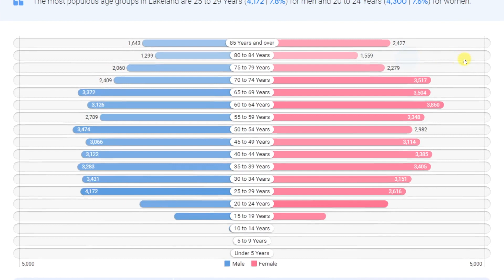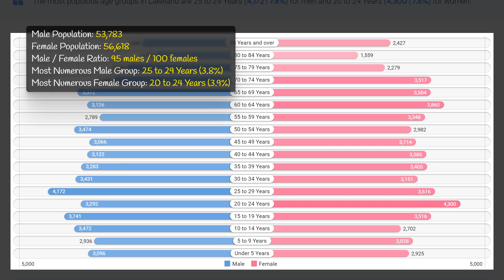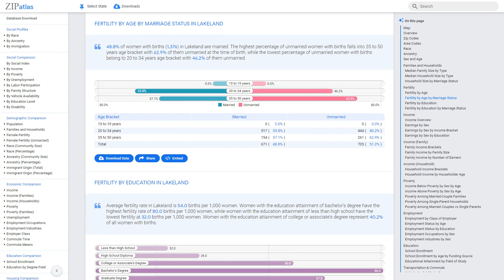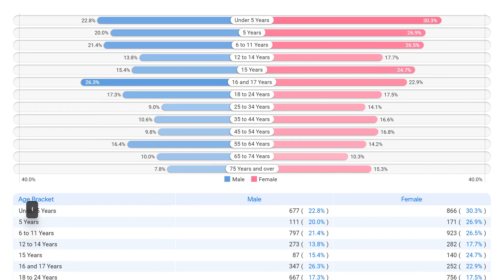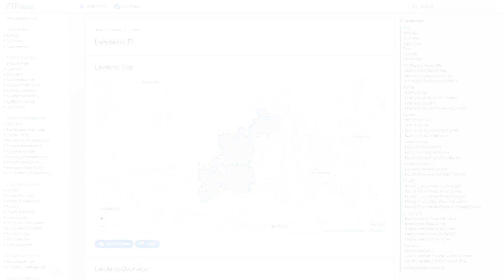Lakeland, FL Social & Economic Profile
This YouTube video by ZipAtlas provides an overview of Lakeland, Florida, highlighting its unique geographic, social, demographic, and economic characteristics. Viewers will learn about the city's location and surrounding areas, as well as its diverse population and social dynamics. The video also delves into the city's economic climate, showcasing its industries and opportunities for growth. Whether you're planning a visit or interested in learning more about Lakeland, this video offers a comprehensive introduction to this vibrant city in central Florida.